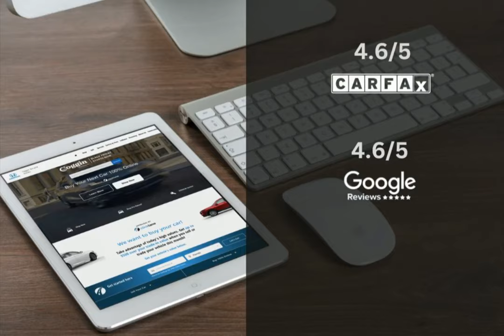2024 Honda Odyssey CDH240575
2024 Honda Odyssey CDH240575